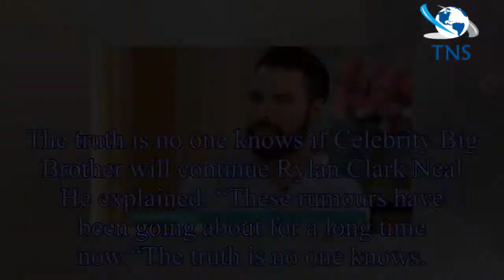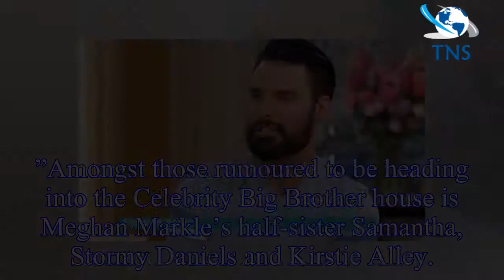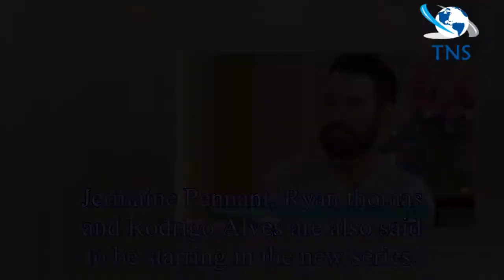Celebrity Big Brother 2018: Rylan Clark-Neal addresses rumours series will be axed - by TNS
Celebrity Big Brother 2018: Rylan Clark-Neal addresses rumours series will be axed
Fans of Celebrity Big Brother  2018 will be thrilled to learn that the Channel 5 series returns to tonight and the line-up will feature stars who have been caught up in a media storm.